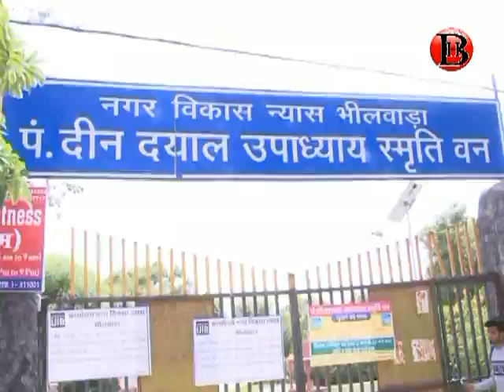Video - भीलवाड़ा को बर्बाद कर रहा है जिन्दल शॉ लिमिटेड – जाजू